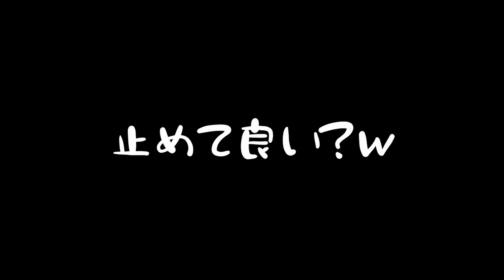1発マリオ(ショートコース)30連発！『マリオメーカー2』#8